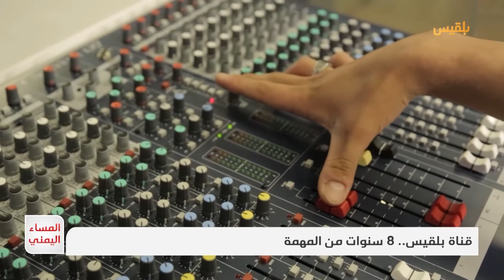المساء اليمني | بلقيس.. 8 سنوات من الحضور والتأثير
ثمان سنوات منذ انطلاق بثها الرسمي، لم تكن قناة_بلقيس ترفا ولم يكن توقيت بثها الرسمي في الحادي عشر من مايو صدفة بل كانت لحظة إشراق في أكثر أوقات اليمن قتامة ،وكان انطلاق بثها الرسمي في ذكرى واحدة من أهم أيام ثورة الربيع اليمني وتوثيقا لحدث مفصلي في تاريخ البلاد.
تبدلت المواقف وتغيرت الخصومات وطغت المصالح على كل شيء. وهي لاتزال على ثباتها كما يراها الناس- وها هي تدخل عامها التاسع، تمضي على مبدأ الكلمة والتزامها بأن تكون صوت اليمنيين.

ضيوف الحلقة:
هناء صالح - مديرة شركة بلقيس ميديا
سلمان المقرمي - صحفي - تعز
مراد العريفي - محرر بمركز صنعاء للدراسات